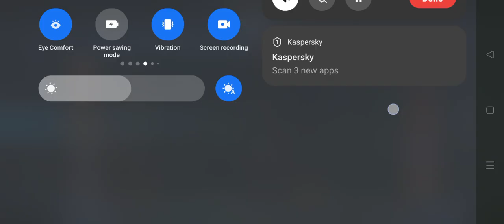GUINEVERE x VEXANA COMBO (Mobile Legends Bang Bang)